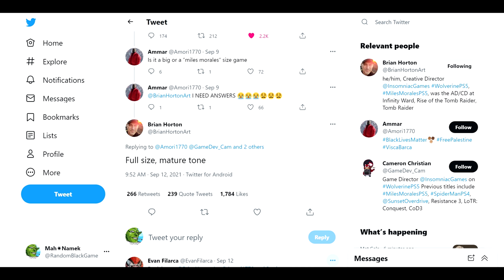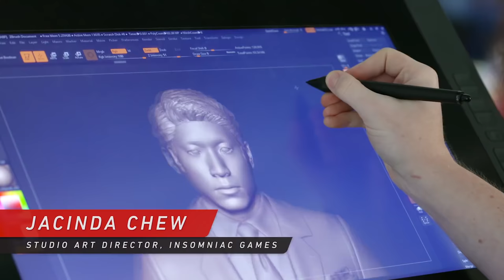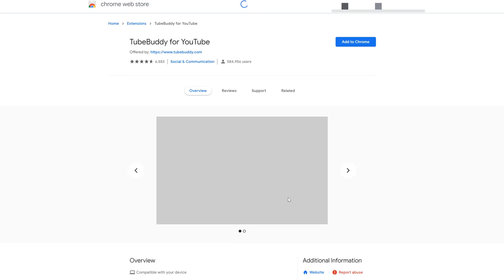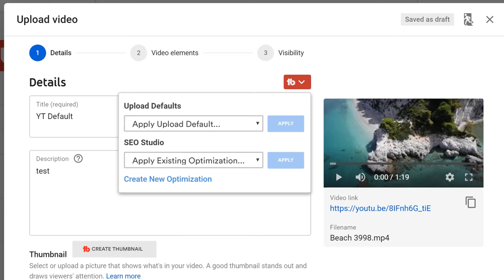Marvels Wolverine | Gameplay Violence Toned Down or Mature Rating? | Longer Than Miles Morales Game?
marvels wolverine. What's going on guys? RBG here bringing you more news and updates on the newly announced Marvels Wolverine. I know there have been a lot of speculations and questions revolving around a number of things. So I'm gonna try to do my due diligence to clarify things. I know its a little out of the norm for me to ask you to do that but YouTube's algorithm sort of encourages it. And if by chance you make it to the end of the video and it wasn't satisfactory you're more than welcomed to dislike it. But yeah guys as I was saying there are a lot of questions revolving around Marvels Wolverine which will be developed by Insomniac Games. Its recently been announced that it'll be developed by the same team that worked on Marvels Spider-Man Miles Morales. And its been highly alluded that the game will take place within the same universe as Marvels Spider-Man. Because that particular version of Spider-Man takes place in the newly introduced Earth 1048 and there are multiple Easter eggs within Wolverine trailer that give off hints that him. And Insomniac's version of Spidey share the same continuity.

0:00 Intro
0:21 Speculations & Questions
1:21 1048 Universe means no Mature Rating?
2:03 Mature Tone Confirmed
3:41 More Proof
7:39 Outro